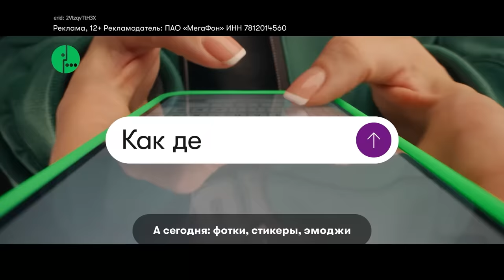КОНЦЕРТЫ: Борцы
Единственные борцы, над которыми можно смеяться и ничего за это не будет.

Смотри шоу КОНЦЕРТЫ по воскресеньям в 23:00 на